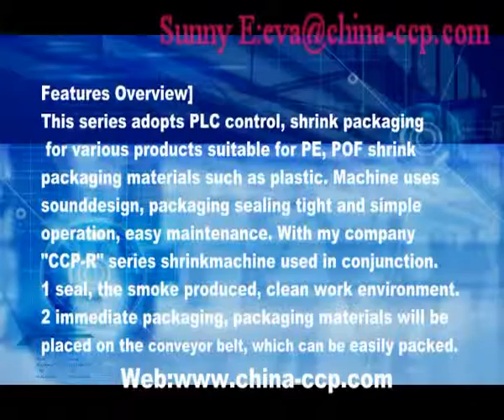Automatic L sealer with shrink tunnel for shampoo,auto L sealers